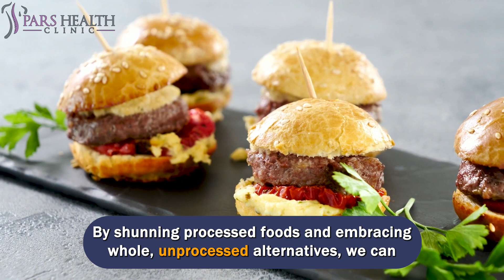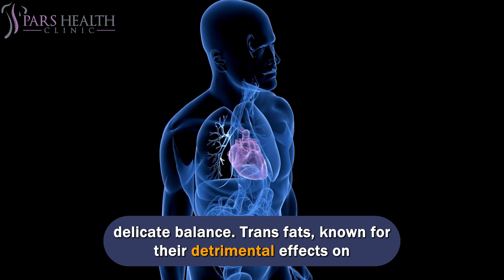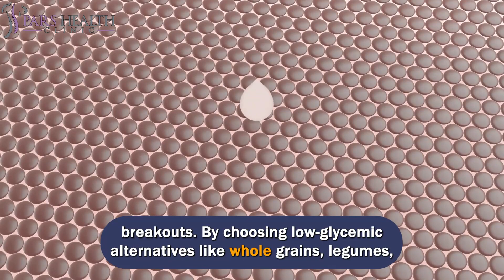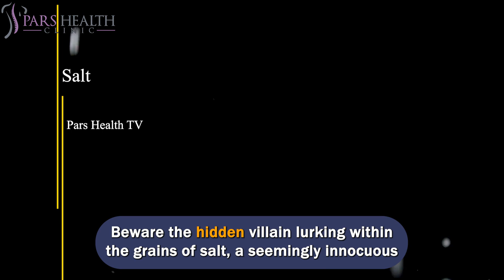The 10 Worst Foods for Your Skin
Discover the biggest enemies of your skin.

We'll be talking about these items in this video:
- How to have good skin?
- What are the secrets of having bright skin?
- What are the worst foods for your skin?
- What are the enemies of your skin?
- What to eat to have bright skin?
- Which foods are harmful to the skin?
- How to look younger?
- How to have glowing skin?
- How to look younger than your age?
- How to have a skin routine?
- What is a good skin routine?
- What are the harmful foods for the skin?
- What are the worst foods for the skin?

0:00 Introduction

0:29 10- Sugar

Sugar, the notorious sweet seductress, not only tantalizes our taste buds but also poses a significant threat to our skin's vitality. Consuming excessive amounts of sugar can set off a cascade of detrimental effects on our complexion. It triggers inflammation within the body, leading to collagen and elastin degradation, the very fibers responsible for maintaining our skin's firmness and elasticity.

1:11 9- Processed foods

Beware the allure of processed foods, those deceptively convenient culinary creations that wreak havoc on our skin. Laden with refined carbohydrates, artificial additives, and preservatives, these edible impostors harbor the power to unleash inflammation within our bodies. Inflammation, the sworn enemy of a clear and glowing complexion, can trigger a host of skin conditions, from stubborn acne breakouts to redness and irritation.

1:50 8- Fried foods

Enter the treacherous realm of fried foods, where sizzling temptations conceal dire consequences for our precious skin. Deep-fried delicacies, though tantalizing to our taste buds, carry a hidden arsenal of skin-damaging properties. Cooked in unhealthy oils at scorching temperatures, these delectable morsels become catalysts for inflammation, setting off a chain reaction that can exacerbate existing skin conditions such as acne.

2:33 7- Trans fats

Beware the stealthy intruder known as trans fats, silently lurking within a multitude of processed snacks and commercial treats. These deceptive villains possess the power to unleash havoc upon our skin's delicate balance. Trans fats, known for their detrimental effects on cardiovascular health, also wage war on our skin's radiance.

3:16 6- Dairy products

Dairy, the unsuspecting culprit hiding within our daily consumption, may hold the key to unlocking our skin's potential. For those sensitive to its charms, dairy products can be a formidable adversary, wreaking havoc on the complexion. The hormones present in dairy, such as insulin-like growth factor 1 (IGF-1), have been linked to increased sebum production, clogged pores, and inflammatory responses, leading to persistent acne breakouts.

3:58 5- High-glycemic foods

Beware the seductive allure of high-glycemic foods, the quick-burning energy sources that may leave a fiery aftermath on our skin. Refined carbohydrates, the culprits behind this dietary deception, swiftly elevate our blood sugar levels, setting off a chain reaction that can wreak havoc on our complexion.

4:48 4- Alcohol

Amidst the allure of celebrations and social gatherings, we must remain vigilant against the dehydrating effects of alcohol, the notorious saboteur of our skin's health and radiance. Alcohol, though a popular companion in merry moments, can strip our skin of its precious moisture, leaving it parched and lackluster.

5:36 3- Caffeine

Caffeine, the invigorating elixir that fuels our mornings, can also cast a shadow over our skin's luminosity if consumed in excess. While a moderate amount of caffeine is generally harmless, overindulgence can dehydrate our skin, leaving it dull and prone to dryness. Caffeine acts as a diuretic, increasing liquid production and potentially depleting our body's water levels, which directly impacts our skin's hydration.

6:25 2- Salt

Beware the hidden villain lurking within the grains of salt, a seemingly innocuous seasoning that can wield adverse effects upon our skin's appearance. Excessive sodium consumption can lead to water retention, causing our skin to appear puffy and swollen. This retained water can stretch the skin, exacerbating the appearance of fine lines and wrinkles.

7:08 1- Artificial sweeteners

In the realm of artificial sweeteners, a cautionary tale unfolds, warning us of the potential harm they may inflict upon our skin's pristine canvas. These sugar substitutes, though enticing in their calorie-free allure, can serve as triggers for inflammation and disrupt the delicate balance of our skin.

7:54 Outro